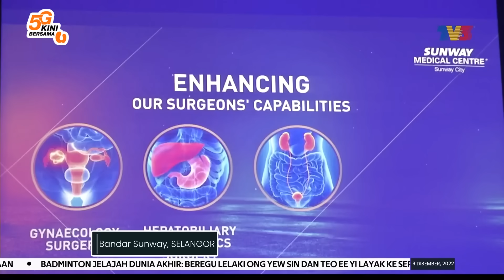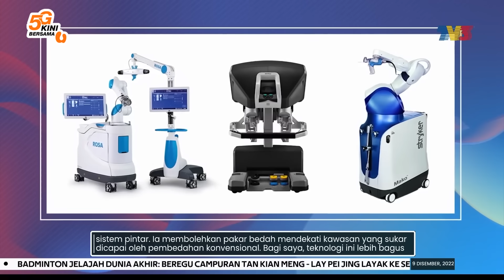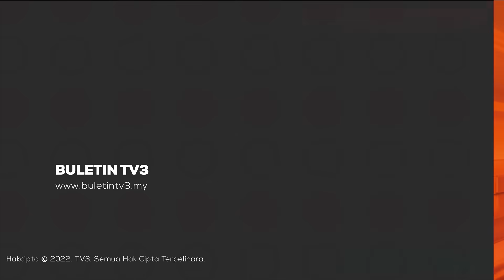PUSAT PERUBATAN SUNWAY | Rai 1,000 Pembedahan Robotik, Perkenal Sistem "Da Vinci XI"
Seiring perkembangan teknologi, pelbagai sistem dan kemudahan berjaya diperkenalkan bagi mengurangkan risiko selepas pembedahan kepada pesakit.

Komited menerajui teknologi perubatan dengan menawarkan pembedahan invasif minimum (MIS) Pusat Perubatan Sunway, Bandar Sunway, muncul hospital pertama di negara memperkenalkan robot pembedahan generasi ke-empat, iaitu Da Vinci XI.